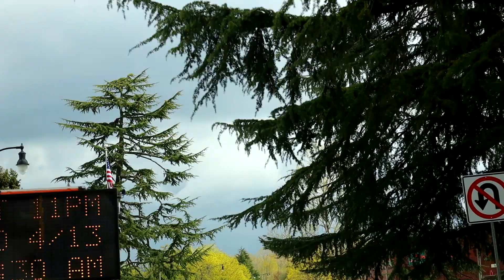ПЛЮСЫ и МИНУСЫ жизни в Сиэтле штат Вашингтон | Катаемся по Сиэтлу | Что с карантином | Жизнь в США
Всем привет. В этом видео мы катаемся на машине, говорим о плюсах и минусах жизни в Сиэтле, а также смотрим, как карантин повлиял на Сиэтл.